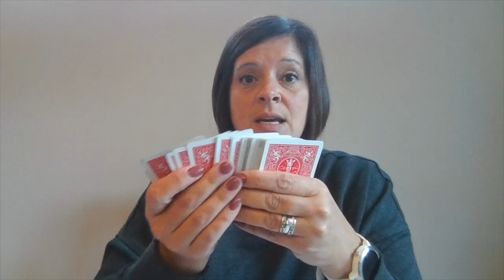First Pres Wooster Online Service November 1, 2020 - All Saints' Day